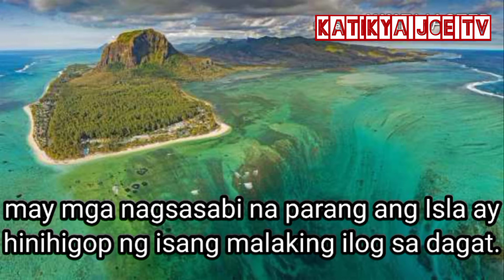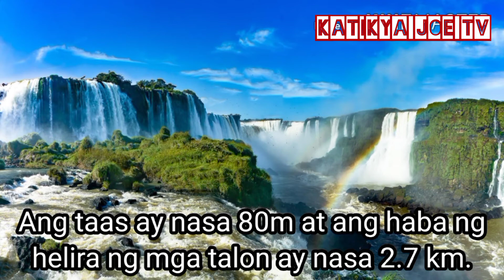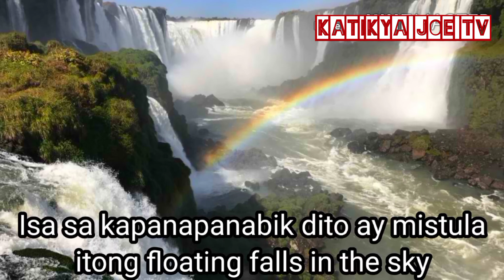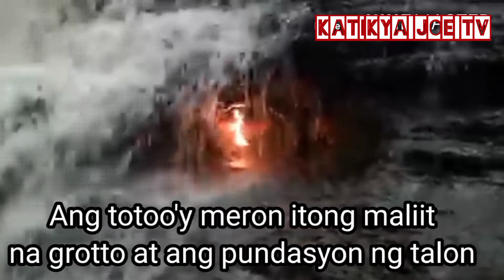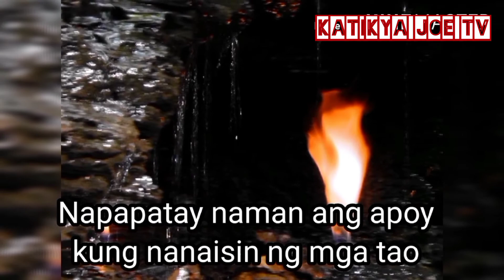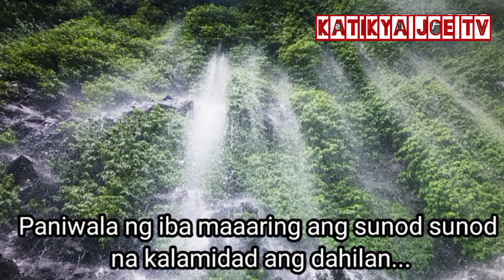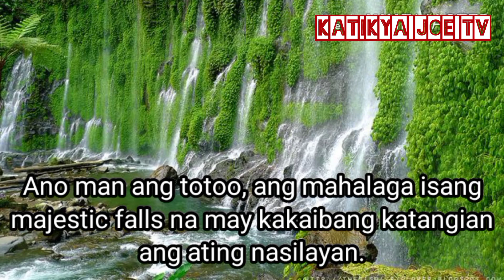V29: Mga Kakaibang Waterfalls Sa Mundo || Unusual Mysterious Waterfalls In The World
This video features some of the unusual, mysterious, and amazing Waterfalls in the world and in The Philippines.

1. Underwater Waterfall
     Le Morne, Mauritius

2. Iguazu Falls
    Borders between Argentina and Brazil

3. Blood Falls
    West lake Bonnet, Mc Mundo Dry Valleys,
    Victoria Land, East Antarctica

4. Eternal Flame
    Shale Creek Preserve, Chestnut Ridge Park,
    West New York

5. Asik-Asik Falls
    Sitio Dulao, Upper Dado, Alamada,
    Cotabato, Philippines